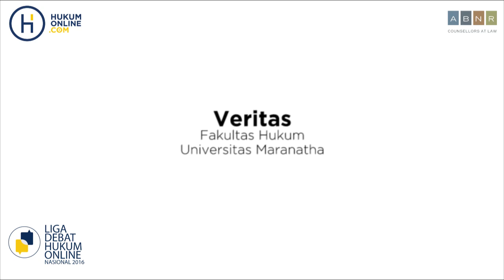Kewajiban Memeriksa Sebelum dan Pada Saat Jual Beli - FH Maranatha